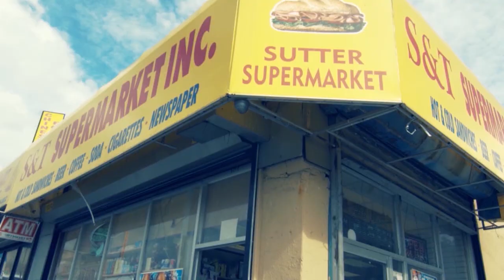20 Grand Pikaso 'CROOKS' (VIDEO)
And the slogan still remains...BROOKLYN KEEPS ON TAKING IT!! Shot live on location in the heart of Brownsville CICO RECORDS and 20 Grand bring the streets of Brownsville to your computer screens.

Directed by Phil IV Tudeme and Judlin Civil
Track Produced by Banga & Throow